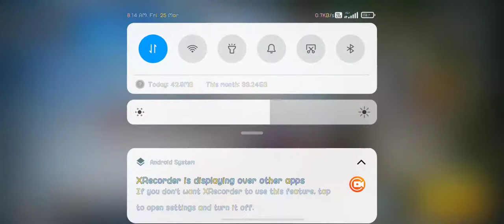Lucky crate opening😍😍